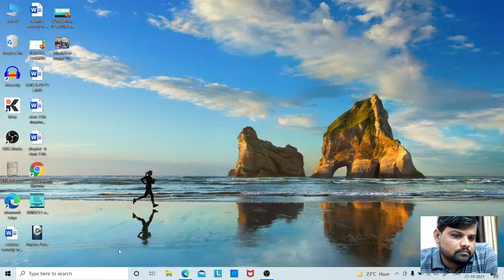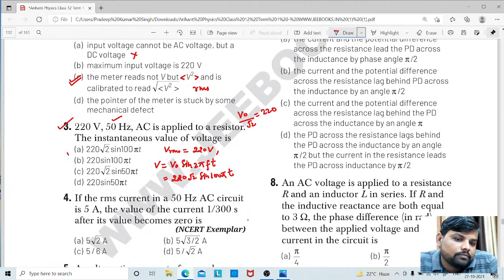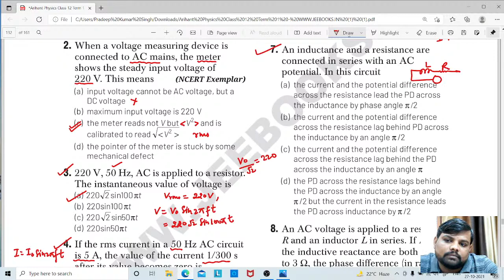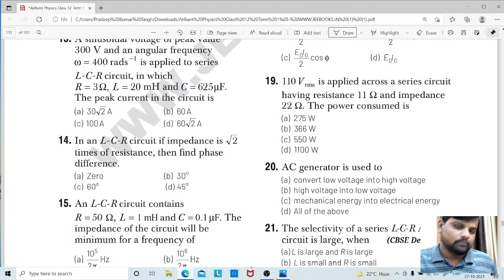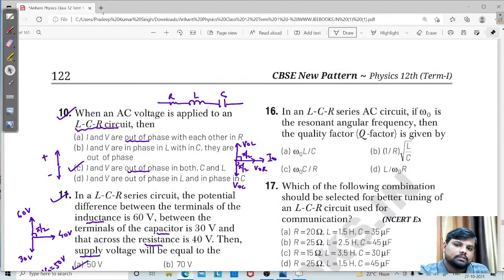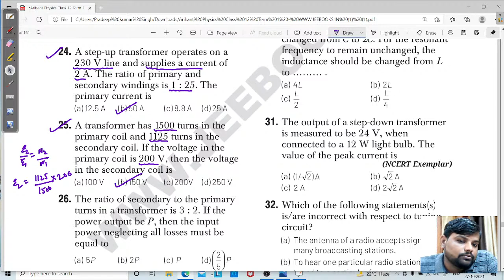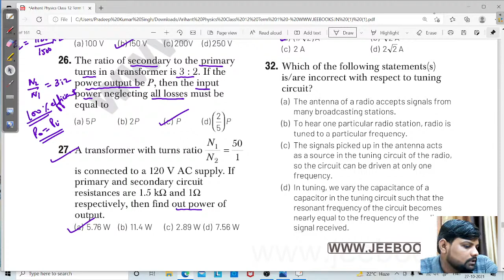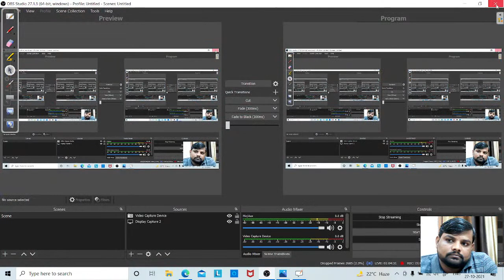class 12th PHYSICS /MCQS /CHAPTER -ALTERNATING CURRENT/ PART -1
NEET/JEE